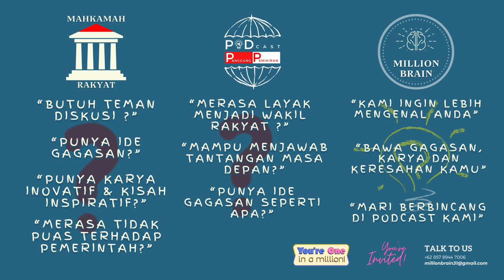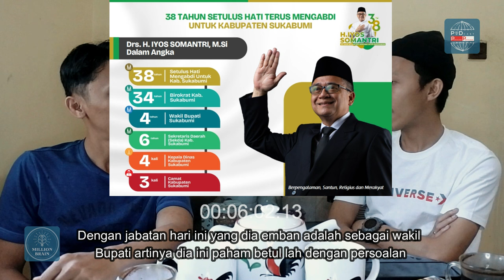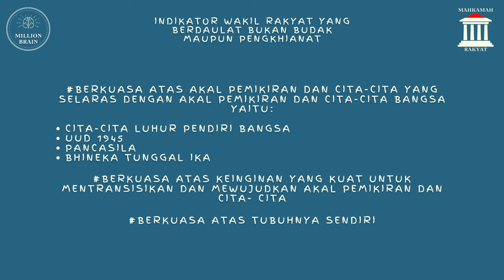Iyos Somantri Pakarnya Sukabumi? 🤔 | Relawan: " Tegas & Menerima Kritik" Masa iya??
Podcast Panggung Pemikiran merupakan panggung untuk calon wakil rakyat untuk mengenalkan diri. Jangan hanya minta dukungan, tapi apa yang ditawarkan baik pemikiran, ide gagasan atau kebijakan apa yang akan diambil jika terpilih. Podcast ini memberi referensi untuk masyarakat agar memilih wakil rakyat yang berdaulat, mempunyai etika dan moral dan mampu menjawab tantangan di masa depan, tolak politik uang, terpilihlah karena kualitas pemikiran bukan karena uang yang dikeluarkan.